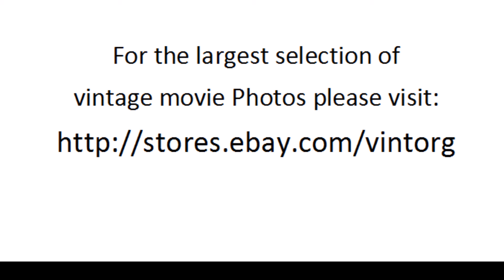Bustin Loose 1981 PRYOR COMEDY WATCH CLASSIC HOLLYWOOD MOVIE HOT MOVIESTARS FREE